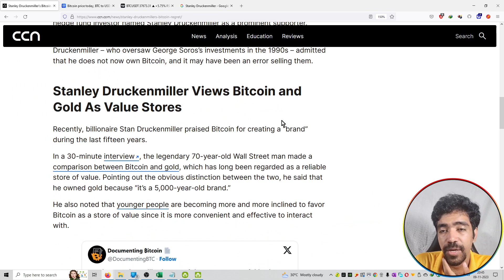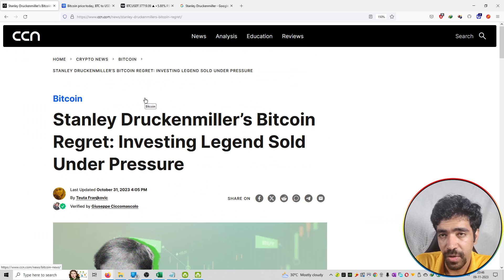#704 | Crypto News | Stanley Druckenmiller’s Bitcoin Regret: Investing Legend Sold Under Pressure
Hello Friends,

crypto,
crypto news,
crypto news today,
crypto crash,
crypto market,
more crypto online,
crypto currency,
crypto regulation,
crypto trading,
crypto today,
crypto update,
trading crypto,
crypto live,
crypto live stream,
crypto investment,
chico crypto,
crypto chico,
crypto news,
crypto,crypto news today,
crypto market,c
rypto crash,crypto update,
crypto banter,
crypto news alerts,
buy crypto,
xrp crypto,
crypto today,
crypto world,
crypto daily,
best crypto 2022,
crypto regulation,
breaking crypto news,
banter crypto,
banter crypto,
crypto trading,
top crypto 2022
crypto,
crypto news,
crypto market,
crypto news today,
crypto currency,
more crypto online,
crypto crash,
crypto today,
crypto update,
best crypto investment,
crypto regulation,
crypto world,
cnbc crypto,
narendra modi on crypto currency
bitcoin,
bitcoin news,
bitcoin price,
bitcoin crash,
bitcoin analysis,
bitcoin news today,
bitcoin today,
bitcoin price prediction,
bitcoin prediction,
buy bitcoin,
altcoin,
bitcoin pump,
bitcoin update,
bitcoin etf,
bitcoin price analysis,
bitcoin ta,
bitcoin trading,
bitcoin spot etf,
altcoin daily,
bitcoin live,
bitcoin price today,
litecoin,
bitcoin breakout,
raoul pal bitcoin,
bitcoin bull market
ethereum,
ethereum price,
ethereum news,
ethereum merge,
ethereum news today,
ethereum prediction,
ethereum today,
ethereum crash,
ethereum crypto,
ethereum eth,
ethereum price today,
etherium,
ethereum staking,
ethereum ta,
ethereum explained,
ethereum tutorial,
bitcoin prediction,
btc price,
btc prediction,
bitcoin price,
price prediction,
market cap,
market capitalization,
coinmarket cap,
cryptocurrency market cap
crypto,
crypto terminology,
crypto terminologies,
crypto terms,
crypto trading,
crypto terms for beginners,
crypto news,
crypto trading terms,
cryptocurrency terminologies,
crypto terms explained,
terminologies,
crypto mining,
crypto glossary,